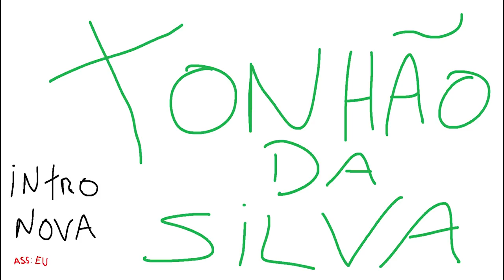GTA MTA ROLEPLAY - COMPREI CAMINHÃO 60 TONELADAS !?! - Brasil Gaming Online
Gameplay GTA V Roleplay Brasil - GTA MTA ROLEPLAY - COMPREI CAMINHÃO 60 TONELADAS !?! - Brasil Gaming Online